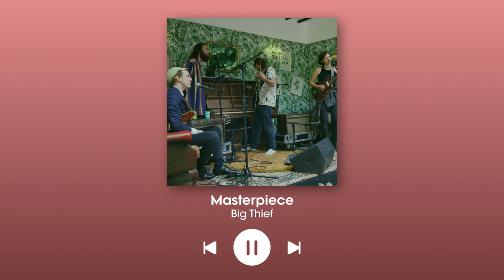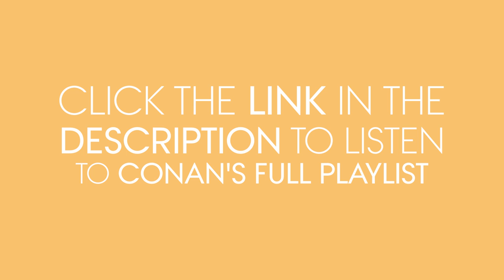Conan Gray Creates the Playlist of His Life | Teen Vogue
Conan Gray creates the playlist of his life! From the enchanting sounds of Lorde to Taylor Swift's entire discography, Conan shares his musical inspirations and the soundtrack to his life.